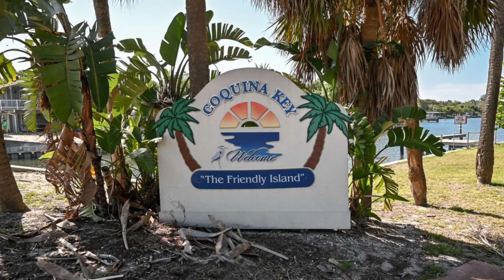Delight in St Pete